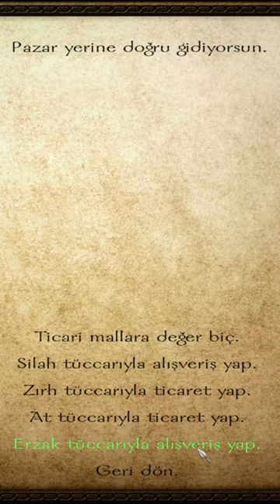M&B Warband | Para Kasma Yöntemleri - 1